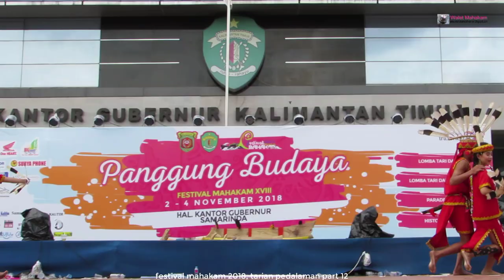festival mahakam 2018, tarian pedalaman part 12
2018 East Kalimantan Mahakam Festival: A Very Festive Annual Event on the banks of the Mahakam River Category: Festivals and Exhibitions
 Address: Samarinda, East Kalimantan
 Start Date: Nov 2, 2018
 End Date: Nov 4, 2018

In 2018, the Samarinda City Government again held the 2018 Mahakam Festival which is scheduled to be held on November 2-4 2018 in Samarinda, the Capital of East Kalimantan Province. This event was the 18th event held since the first time in 1999.

The Mahakam Festival is an annual event organized by the Government of Samarinda City and fully supported by the Ministry of Tourism with the intention of promoting the Mahakam River and Samarinda City so that it is expected to increase the number of tourist visits. As a form of support from the central government, the 2018 Mahakam Festival has been included in the national tourism agenda and has been introduced throughout the world.

The 2018 Mahakam Festival will be filled with exciting competitions such as competitions across the Mahakam River, mining boat racing, power boating, dompeng boats, dragon boat racing competitions, and jet skis. As for the more entertaining this event, along the banks of the Mahakam River will be held music performances and local wisdom of local people such as band festivals, drumband carnival competitions, dangdut music performances, cultural parades, UKM exhibitions, precious stones and culinary exhibitions.

In addition, there will be a Mahakam Sampe Music Festival that displays the performance of various types of music by using traditional Dayak instruments called Sampe or Sape. Musicians involved in this music festival come from the Kalimantan region. In addition to music, you can also enjoy other activities such as dance creations in the countryside, the Hudoq Thousand Dancers Parade namely Dayak traditional dance, Tajong Samarinda Cultural Art, Mahakam Sunset Gowes, and many others.